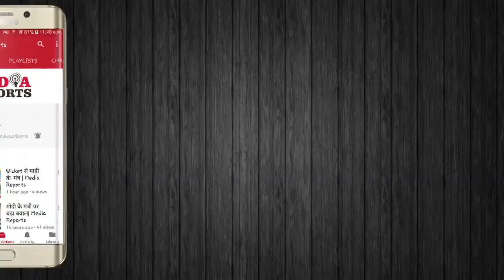Modi Sarakar में Privatisation पर Congress MLA Jagat Singh Negi Speech in Himachal Vidhan Sabha